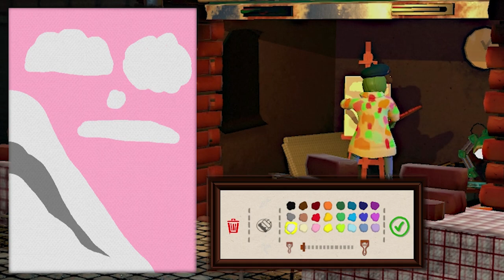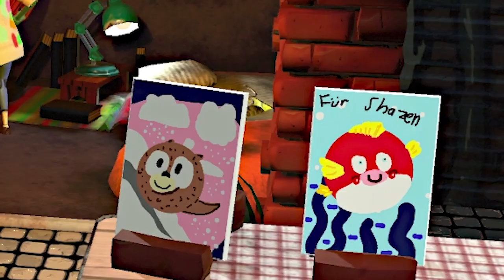Sie mögen mein Bild nicht 😭 🖼️「Passpartout The Starving Artist」 deutsch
Wir geben uns größte Mühe bei unseren Bildern, doch die Leute scheinen einen echten Passpartout noch nicht zu würdigen!

Passpartout The Starving Artist Gameplay und Commentary auf Deutsch von Dissidius